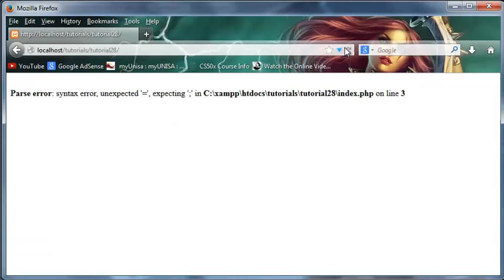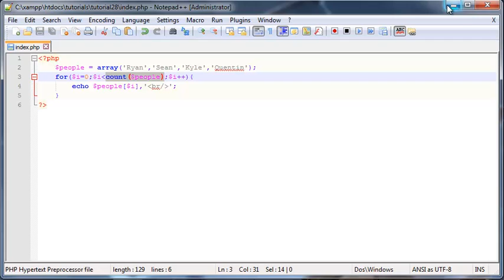PHP beginners tutorial 28 - loops and arrays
In this video I show you how to use a loop to loop through all the results in an array.